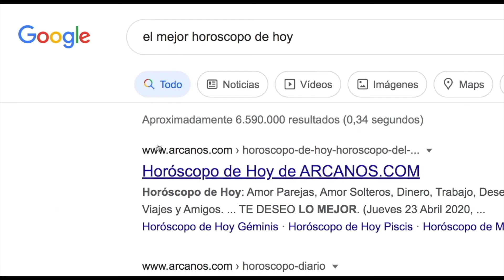CAPRICORNIO - HOROSCOPO DE HOY de ARCANOS.COM - Martes 12 de Octubre de 2021